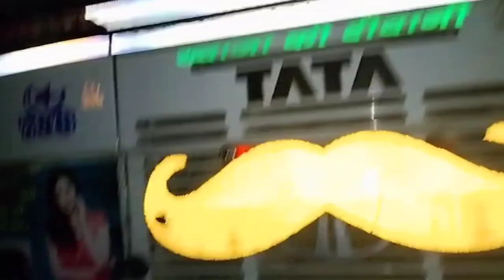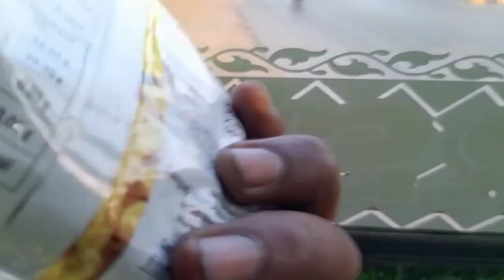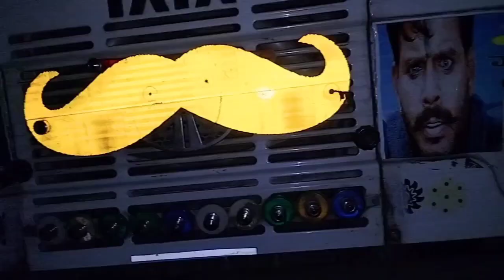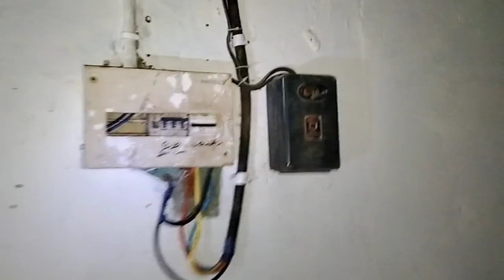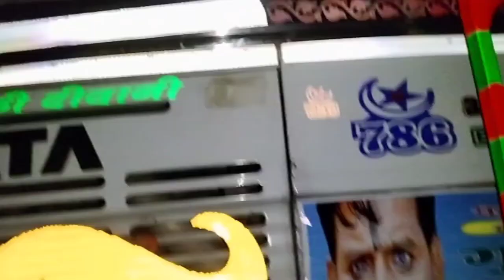Ho Gai Khali|| Ja Rahe Hain Load karne|| itna bada poultry form